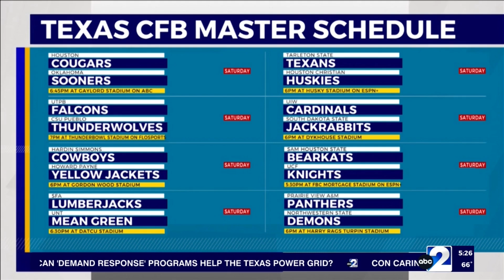Week Two: Lone Star Lineup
The 4th-ranked Texas Longhorns travel to Ann Arbor to take on the 9th-ranked Michigan Wolverines at the big house. Plus, the Texas State Bobcats will take on the UTSA Roadrunners in the 1-35 rivalry.